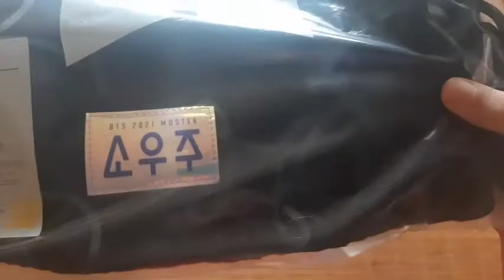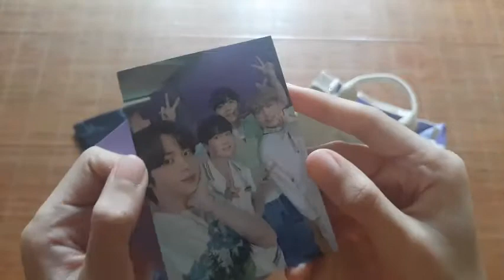(Real Sound) BTS 2021 MUSTER SOWOOZOO MERCH UNBOXING!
I bought these on 1st batch of pre-order and received in June. I know it's already late for this merch's unboxing haha but I just still wanna upload it here as one of my memories for me to look back again someday hee ^^

What are shown in the video:

💜SOWOOZOO Badge Set
💜SOWOOZOO Mini Bag (came with photocards)
💜SOWOOZOO Sling Bag